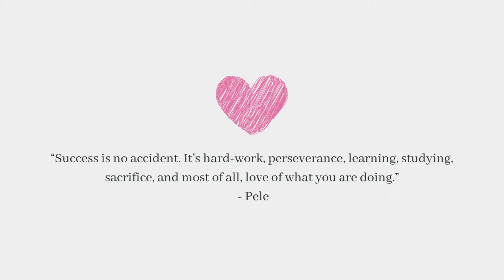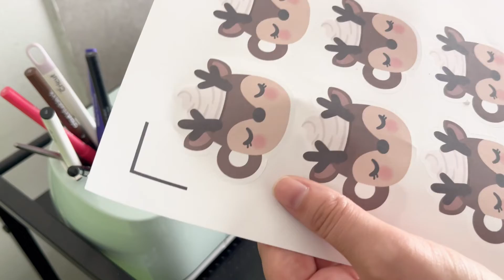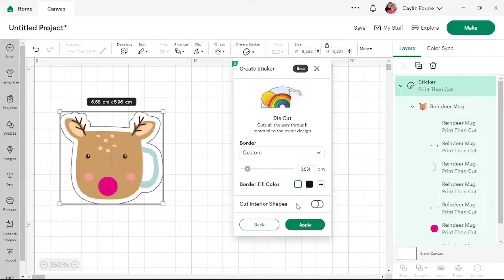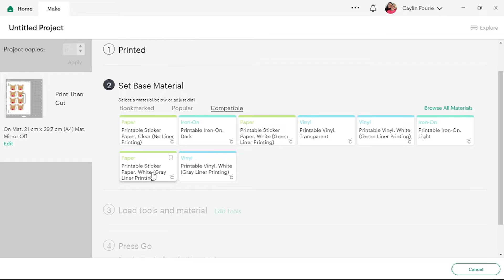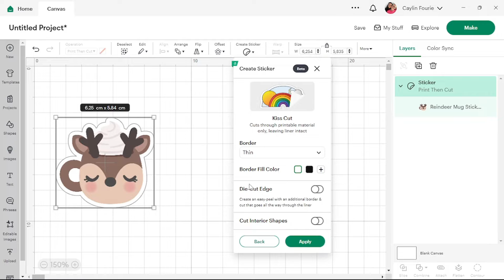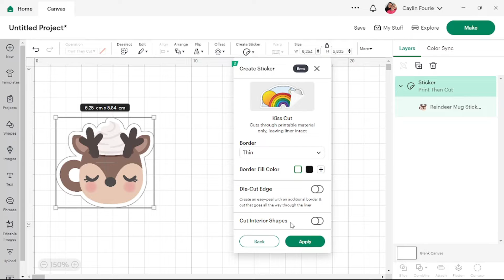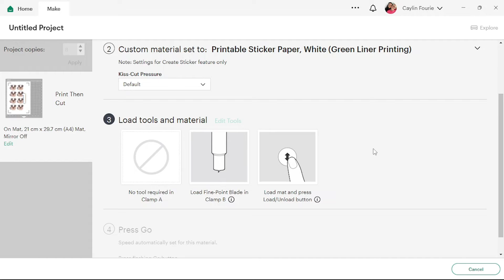How To Use Cricut Design Space NEW Create Sticker Feature!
In this video, we're going to show you how to use the new Cricut Design Space Create Sticker Feature! This new feature allows you to create customized stickers using your Cricut machine in no time!

Cricut has made easier than ever to create stickers!

00:00 Intro
01:07 Die Cut Stickers
05:14 Kiss Cut Stickers
07:44 Outro